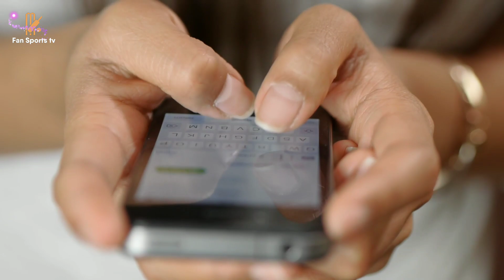হায় হায়! বিপিএলে একেরপর এক দুর্নীতি, আউট নিয়ে ক্ষেপে গেলেন নাঈম, বিপাকে বিসিবি ।